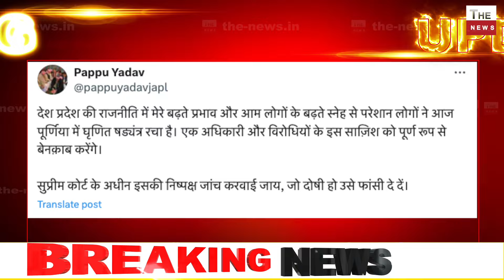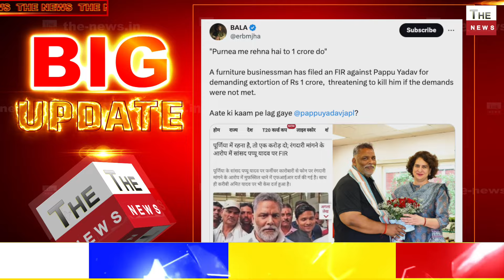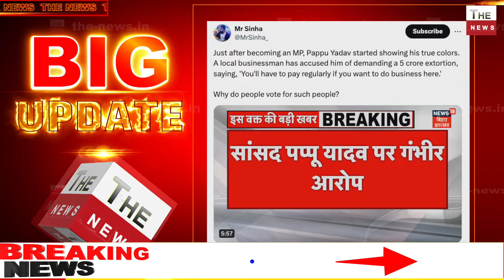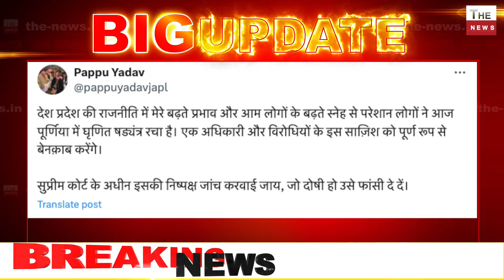पुलिस की जाँच शुरू पप्पू यादव बौखलाए 1 करोड़ की रंगदारी की SC की निगरानी में जांच हो Pappu Yadav